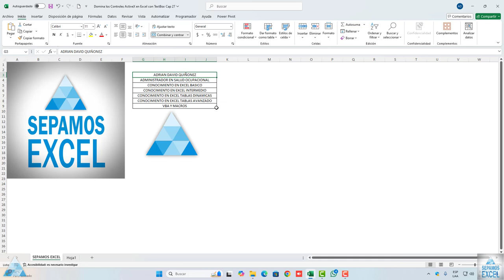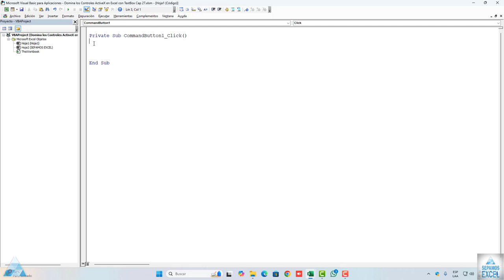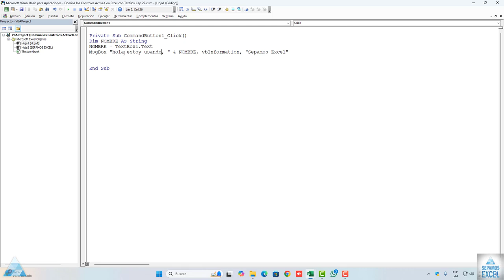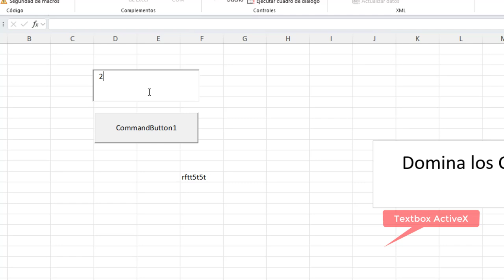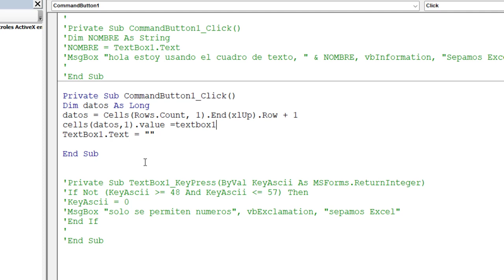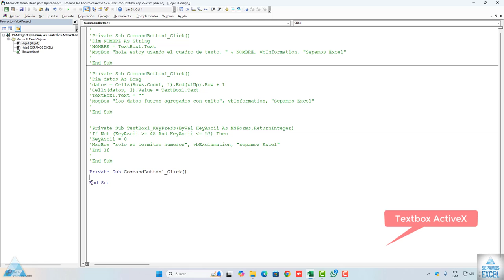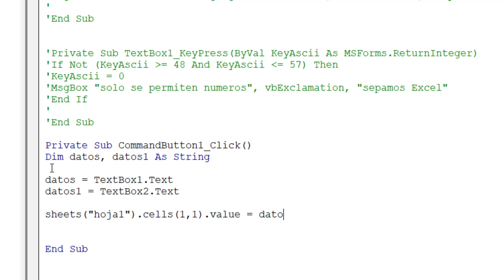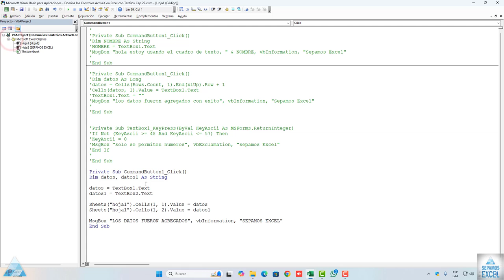Domina los Controles ActiveX en Excel con TextBox Cap 27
¿Cómo activar el ActiveX en Excel?

son un tipo de controles que nos permiten agregar funcionalidad de formularios a nuestros libros de Excel.

00:00 Introduccion @sepamosexcel
00:10 Presentacion @sepamosexcel
00:25 Domina los Controles ActiveX en Excel con TextBox
1:00 Como Usar el CommandButton de Varias Formas en Controles ActiveX en Excel Cap 26
1:20 Como Ir A La Caja De Controles En Excel
1:30 Como Usar El Cuadro De Texto O Textbox En Control Activex En Excel
2:15 Como Ver Las Propiedades Del Textbox En Control Activex En Excel
3:00 Como Insertar Un Commandbutton O Botón En Control Activex En Excel
3:20 Ver Codido Del Botón Vba Excel
3:40 Codigo Para Usar El Textbox En Control Activex En Excel
4:25 Como Usar El Msgbox En Excel
5:15 Como Mostrar Mensaje Del Textbox En Excel (Control Activex)
6:40 Como Ver El Código Del Textbox Vba
7:00 Usar Código Para Solo Copiar Números En El Cuadro De Texto En Excel Control Activex
7:55 Aplicar El Msgbox En El Cuadro De Texto En Excel Control Activex
8:35 Solo Copiar Números En El Cuadro De Texto O Textbox Control Activex
9:20 Como Aplicar Código Para Agregar Datos Desde El Textbox Control Activex
11:50 Como Agregar Datos Desde El Cuadro De Texto O Textbox Control Activex
12:05 Aplicar El Msgbox
13:10 Como Insertar Un Textbox Control Activex
15:00 Codigo Para Agregar Datos En Diferentes Textbox De Control Activex
17:10 Agregar Los Datos Desde Los Textbox Control Activex
17:50 Usar Código Vba Excel
19:15 Como Usar El Msgbox En El Textbox Control Activex
20:30 Final @sepamosexcel